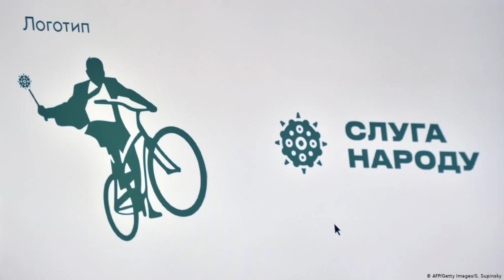Юзик и Слуги собеседуют начальника полиции Кривого Рога Часть 2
В этой части разговора всплывает Офис Президента. Как заставить купить и содержать телеканал. Новая порция аудио  из Криворожского скандала, в который попали "Слуги Народа" во главе с "Юзиком".